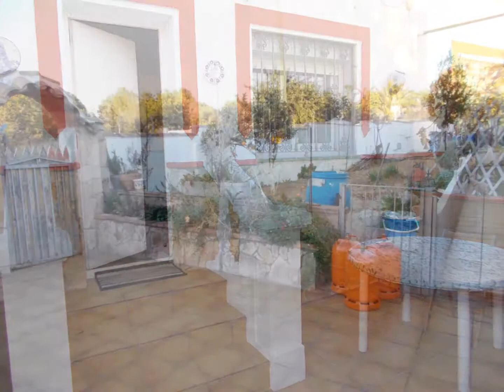V-27283 Casa en planta en Eden Park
Casa en Eden Park (El Vendrell) de 140m2 EN UNA PLANTA y en terreno de 500m2 con 4 habitaciones (suite y 3 dobles), salón comedor a dos ambientes con chimenea, 2 baños completos, cocina independiente, lavadero, porche, barbacoa, jardín con árboles frutales.